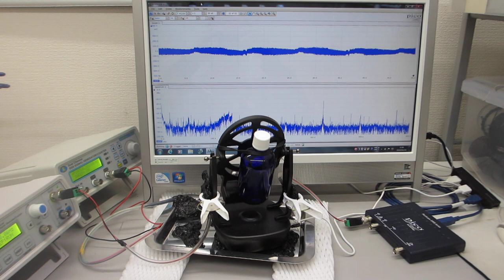表面弾性波の発振制御による、ナノレベルの攪拌・乳化・分散・粉砕技術（超音波システム研究所）